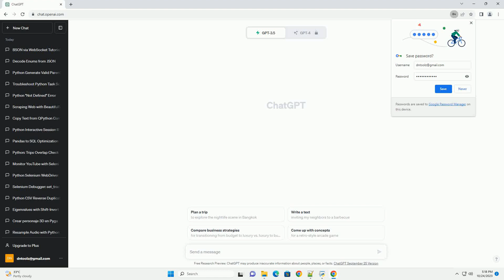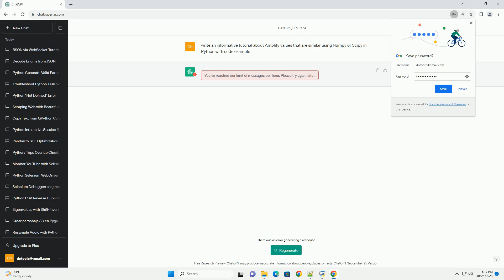Amplify values that are similar using Numpy or Scipy in Python